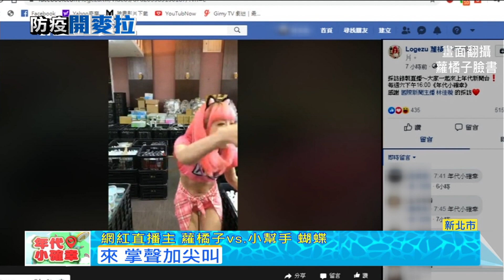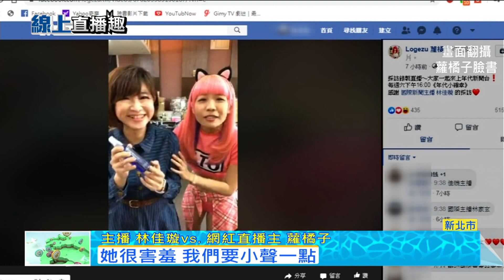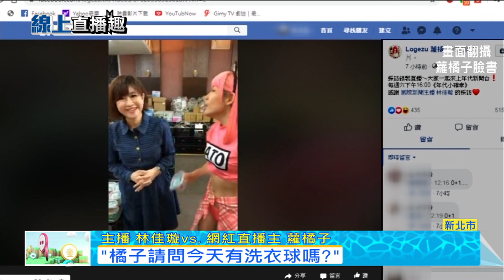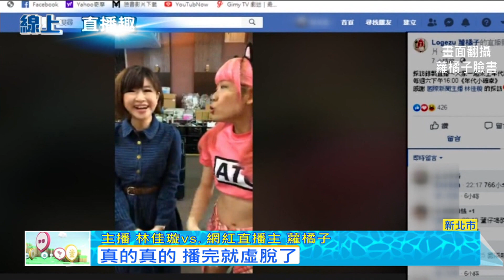防疫直播衝業績 網紅天后教撇步20020404【年代小確幸】PART6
1.防疫秘境 北關少了人擠人聽海更舒心

肺炎疫情衝擊觀光業，遊客人數減少卻意外提升旅遊品質。像是宜蘭的北關海潮公園，過去是歌手熱愛的拍MV地點，現在參觀人數只剩不到三成，民眾反而可以靜靜看海，感受出國度假的優閒感。而當地的海景咖啡廳，最受歡迎的座位也因為疫情，從室內變成通風寬敞的戶外座位。

2.防疫也要動 戶外射箭野外露營夯

也因為疫情，大家不敢待在室內活動，紛紛往戶外走，讓露營用品的商機上漲。不只露營，還有特別的射箭運動可以紓壓， 別以為射箭都追求速度，現在有新玩法，改良古代跪姿射箭的禪射，是讓人放鬆的慢動作。

3.連假一房難求? 南部各觀光勝地業者叫苦

本來是觀光業者期盼的清明連假，現在被疫情重創，因此業者紛紛降價促銷，房價比起往年低了大約一成；屏東的玩水勝地小琉球更慘，連假住房率不到一成，至於阿里山的訂單，比起往年也少了六成以上。

4.熟成牛排新風格 "現切現煎以克計價"

在疫情期間，多攝取肉類，也能幫助提升免疫力，而說到肉類，很多人首選就是牛肉，現在有業者不斷創新，除了推出現切現煎，以克計價的濕式熟成牛排，還搭配了日式立吞餐區，以及自主餐盤回收，享有折扣的優惠方案，讓牛排的饕客們，有不一樣的CP值享受。

5.帝王蟹"異國風" 燒烤.輕津燒.避風塘

牛肉可以補充營養，而蟹肉也有豐富的蛋白質，在防疫期間格外重要；內湖有家高CP值的帝王蟹燒烤店，不只食材新鮮，搭配桌邊服務，還有日式.港式的隱藏料理。

6.防疫直播衝業績 網紅天后教撇步

疫情重創實體店的業績，許多零售商把腦筋動到網路銷售，不過剛開始開直播不容易，很多店家反映，沒人看、沒人分享，網紅直播主說現在真的競爭激烈，三四年前開始直播時，全台灣可能只有3個直播平台，現在至少3千多台，要吸引人看，得有真功夫。

7."到貨簡訊"別亂點! 口罩2.0詐騙捲土重來

隨著「口罩實名制2.0」網路預購上路，「包裹已派發，請您及時查收」的釣魚式簡訊，最近又捲土重來，有1名女網友不慎點開網址，結果竟然關不掉，還會一封接著一封轉傳出去，讓他簡直快被嚇死了，還好最後聯繫電信公司，火速關閉「小額付費」功能，才有驚無險逃過一劫，但提醒民眾小心不要上當。

8.彰化織襪廠改做"口罩套" 紅到國外訂單滿

疫情延燒，意外讓彰化社頭織襪業，訂單爆滿！因為口罩數量有限，讓口罩套，布口罩需求爆量，業者不僅製造百萬個，在國內銷售，還紅到國外，像馬來西亞下訂五萬個口罩套，美國、歐洲的客戶也表示有興趣，目前正在洽談中，因應訂單量，機台24小時運作。

9.LV乾洗手.Prada口罩 歐洲精品業投入防疫

接下來是奢侈品牌的香水變成乾洗手，因為歐洲口罩和防護衣大缺，知名精品集團，認為乾洗手的酒精凝膠和香水工廠所需的原料相當相近，因此把香水生產線轉來製造洗手液，也挪出部分產線來生產口罩。

10.防疫外送餐點夯 "到府現做"搶商機

疫情期間各大餐廳業者紛紛開始搶攻外送商機，最近就有業者研發了一套新的app系統與餐車結合，跟一般外送便當不同的是，民眾最快五月開始只要透過app訂餐，行動餐車就能到府現做料理，送上熱呼呼的現做便當。

11.防疫拉"距"戰! 室內1.5米.室外1米 台大醫爆歧見

為了防疫武漢肺炎，中央流行疫情指揮中心研擬，未來將對社交距離做出更嚴格規範，室內1.5公尺，室外１公尺，還預計祭出罰款來約束，雖然陳時中也坦言，執行上或許有難度，不過也有航空業者，先拉起紅線，陸續在櫃檯放壓克力隔板來區隔，只是未來規定，連野餐也得保持距離，也掀起兩派聲浪！

12.防疫"拉距戰"! 停車場出招 竹竿套碗給單.收費

武漢肺炎疫情延燒，疫情指揮中心，也公佈要保持1到1.5公尺的社交距離，但在雲林斗六的停車場，早就”超前部署”！因為業者特別用長竹竿，套上保麗龍碗，不用走出收費亭，只要遞出竹竿，就能給停車單，收停車費，減少和民眾近距離接觸，疫情當前，停車駕駛也表示，真的比較安心！

13.buffet也能外帶 飯店推免下車取餐

疫情讓餐廳生意大受影響，更別說是開放取餐的的自助餐，有業者出奇招，喊出自助餐也能外帶，考量民眾會覺得外帶不划算，所以讓你外帶的食材都是高等級，海陸雙主餐，加上各種異國料理，連甜點也打包，一共九大盒，也有業者推出龍蝦千元活動，吸引客人上門。

14.情義相挺捧場舞小姐! 日媒猜志村健"酒店感染"

日本喜劇天王志村健染上武漢肺炎去世，遺體已於3月31日火化、骨灰交由哥哥帶回。他的哥哥說，志村的骨灰罈很重，但很溫暖.，而因為感染武漢肺炎的關係，志村健的遺體直到火化時，都被隔絕包覆，親友無法瞻仰最後遺容；網路上也有人因為志村的離世，號召大眾提高防疫警覺：別讓志村的死白費了。

15.志村健染疫逝世! 加藤茶悼"怎先走了你這笨蛋"

日本電視節目邀請志村健的好友們，到攝影棚悼念志村健，但讓人擔憂的是，日本疫情出現年輕化趨勢，東京最近新增的患者中，多達4成是不到40歲的年輕人，京都一間大學則是發生40多人的群聚感染。

16.第三隻動物確診! 飼主為案533.寵物貓無症狀

武漢肺炎疫情持續升溫，現在連動物都受到病毒感染，香港繼2隻寵物犬確診後，昨天(31)又傳出有1隻家貓感染武漢肺炎，是香港出現第3例染疫的寵物。感染的貓咪，主人是日前確診的第533例病患，貓咪因主人確診被送往檢疫，雖然確診感染，但貓咪目前沒出現明顯相關病徵。

下載【年代電視】APP：
iOS平台：